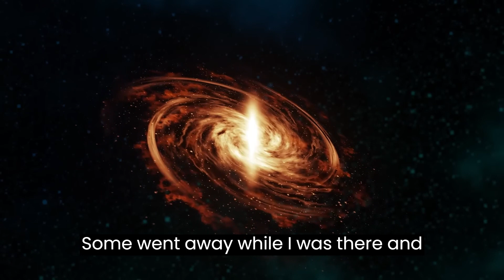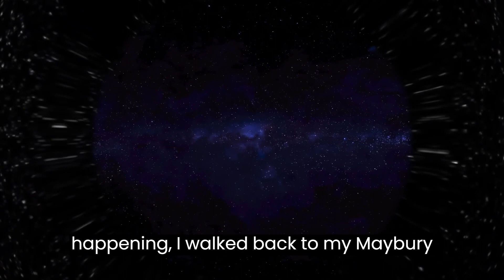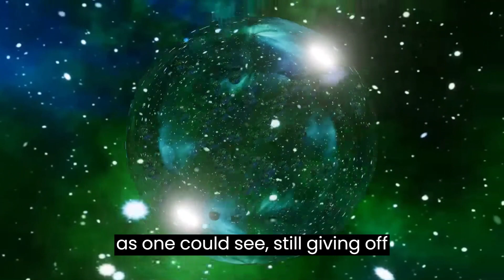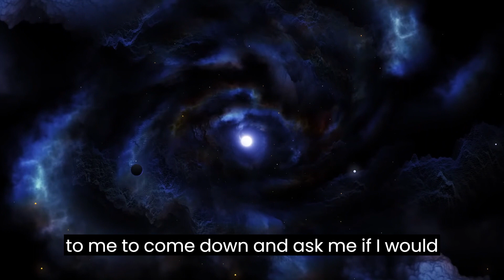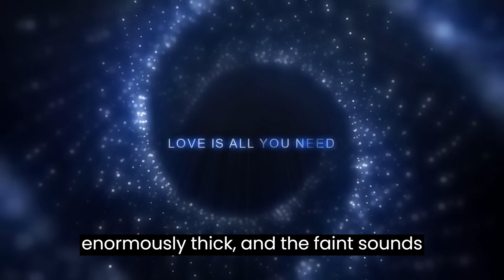The War of the Worlds by H. G. Wells ( # 3 ).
The Story Was Taken From The Book In Science Fiction: The War of the Worlds by H. G. Wells
BOOK ONE.—THE COMING OF THE MARTIANS
CHAPTER  #3.  ON HORSELL COMMON.